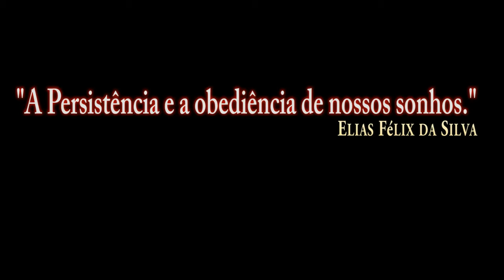DCS:AV-8B Night Attack_TEASER_Case 1 /PT-BR_VÍDEO 1505